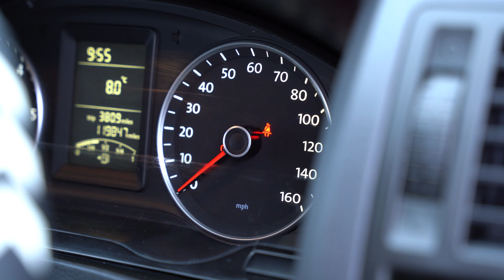2013/62 VOLKSWAGEN TRANSPORTER 2.0 T28 TDI 102 BHP